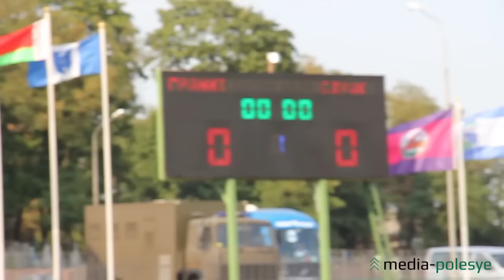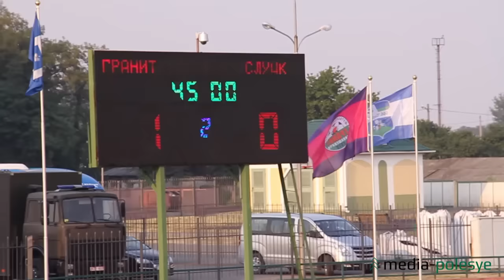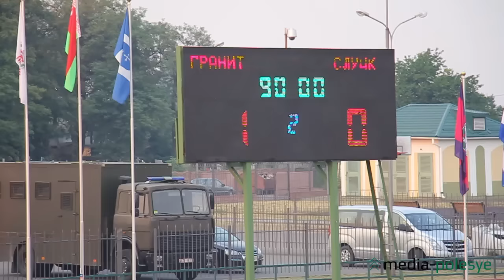Гранит - Слуцк 1- 0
17 тур